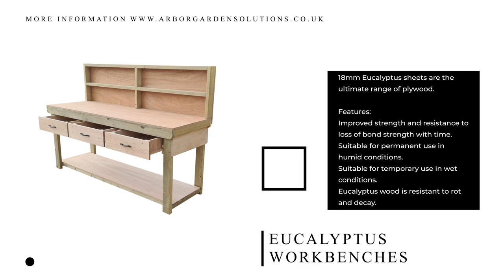Wooden Tool Cabinet Workbenches - Promotion Video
Overall Dimensions:

 Metric: Width 1200mm to 2400mm x Height 900mm x Depth 700mm

Imperial: Width 4' to 8' x Height 3' x Depth 2.3'

Overall height with the back panel: 1450mm

4ft/5ft/6ft Versions have 3x drawers + lockable cupboard
7ft/8ft Versions have two rows of 3x drawers + lockable cupboard
Highly customisable, the workbench can be easily adapted for a variety of applications
Each bench is supplied in knockdown form for easy on-site assembly and to allow access to the site location.

Heavy-duty drawer workbench has a medium-density Eucalyptus 18mm plywood work surface
Frame made of construction grade CLS C16 kiln-dry timber
Free delivery (see delivery information below)
Strong, sturdy and beautifully finished
Handmade in the UK.